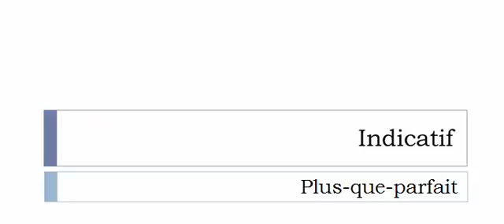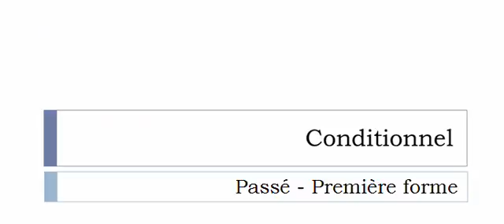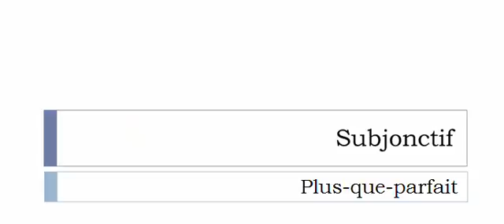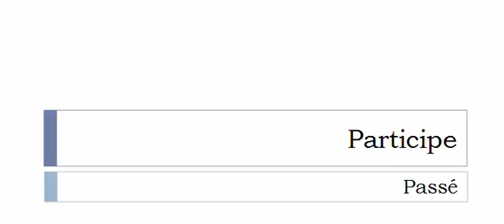フランス語を学ぶ = 共役 = Chicoter